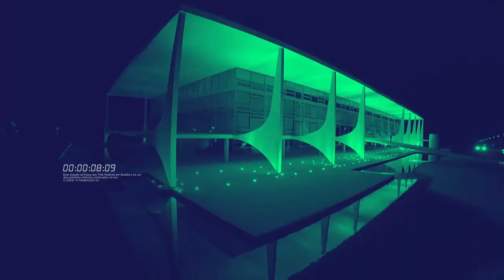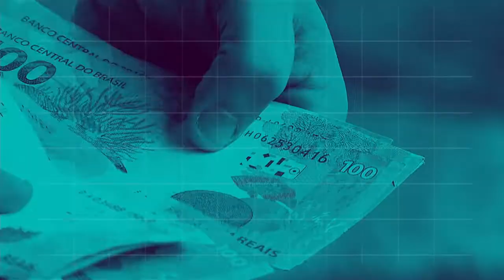BOLETIM REPÓRTER NBR 16h - 18 de setembro de 2018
BOLETIM REPÓRTER NBR 16h - 18.09.18:o Conselho Nacional de Segurança Pública e Defesa Social instalado ontem (17/09) será formado por integrantes de várias instituições. E mais: mais de 716 mil Empresas de Pequeno Porte e Microempresas devem ficar atentas para evitar a exclusão do Simples Nacional. O motivo é a inadimplência que soma R$19,5 bilhões.